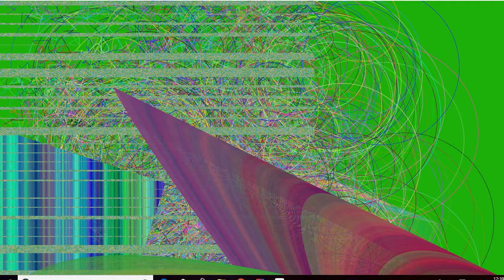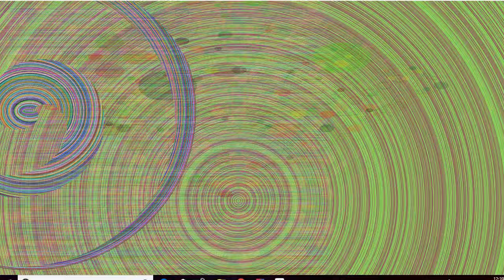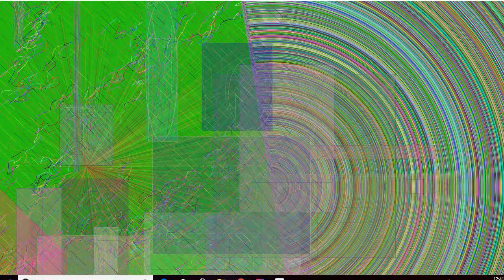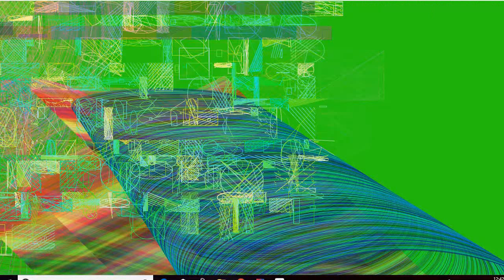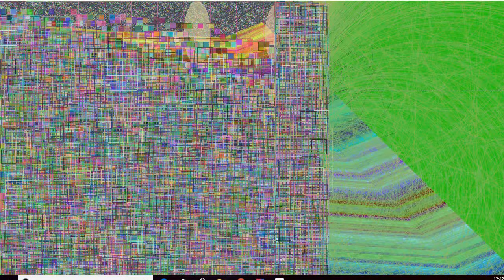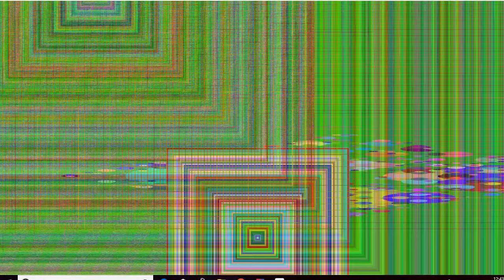Computer makes art